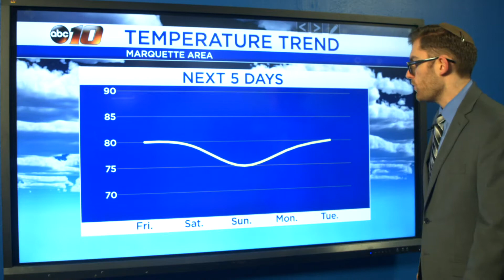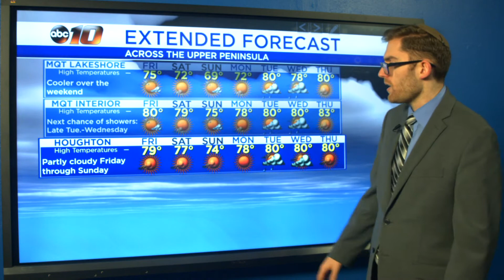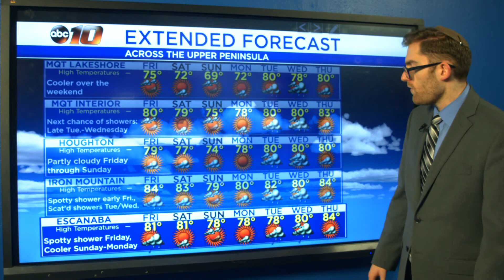Upper Peninsula Weather Forecast - July 9, 2020